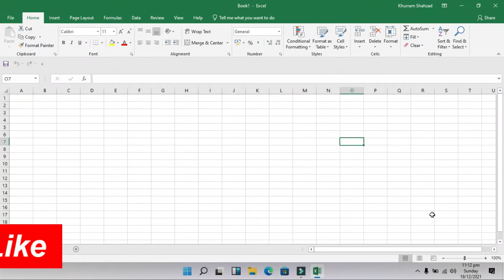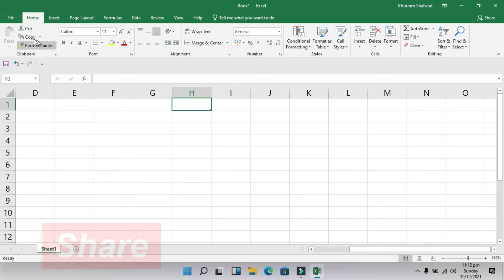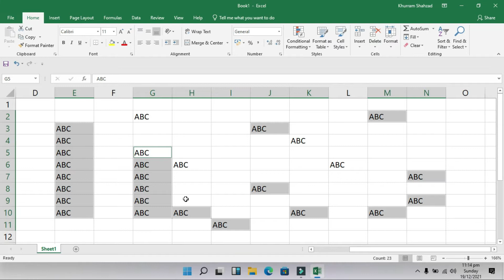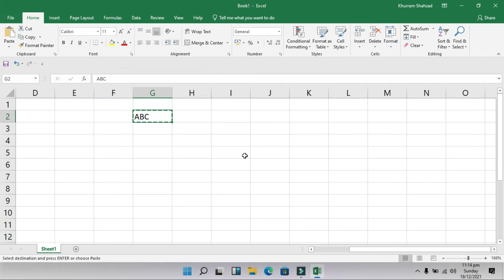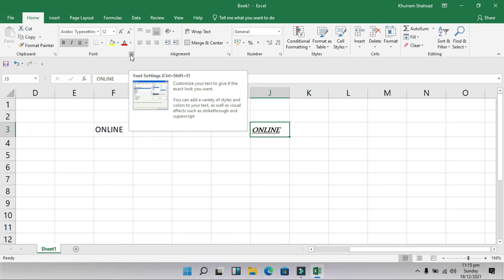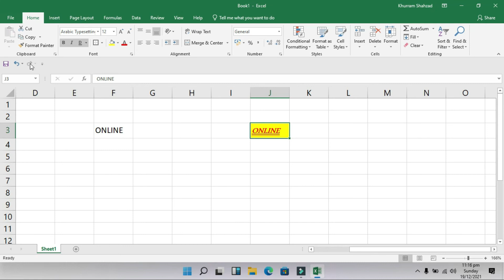Advanced CIT Course - Excel Home Tab - Clipboard Options and Font Group - CIT Course Class-38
A complete introduction to Microsoft Excel Clipboard & Font Group.